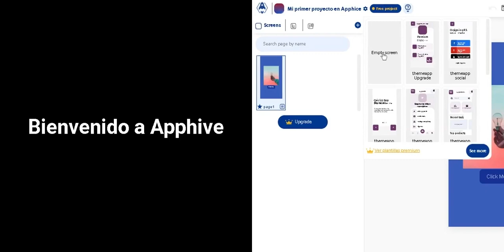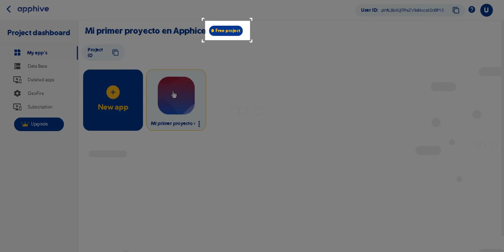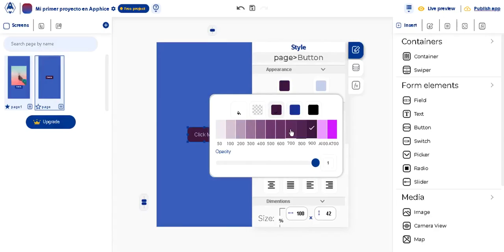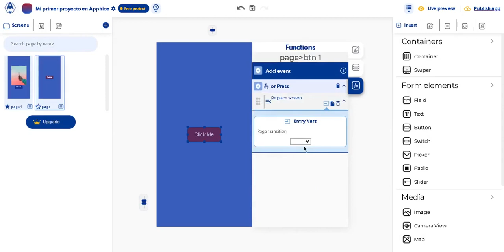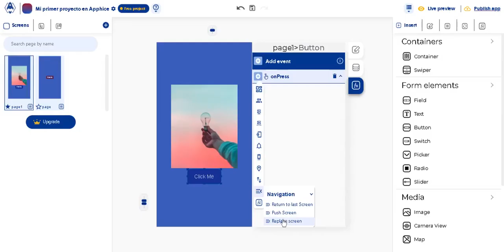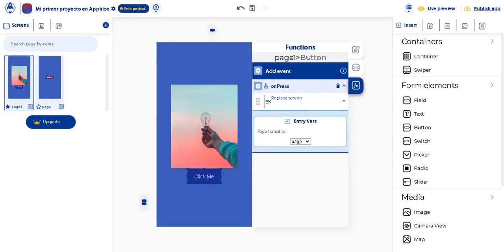Bienvenido a Apphive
APPHIVE es un generador de aplicaciones dinámicas avanzadas SIN NECESIDAD DE ESCRIBIR una linea de código.

Simplemente arrastre y suelte elementos, personalícelos y tendrá una aplicación en minutos.